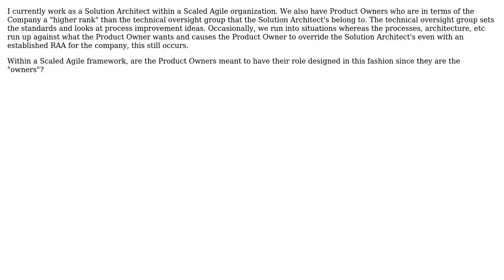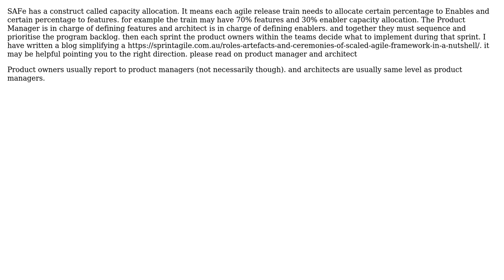Software Engineering: Deconflicting Role of Solution Architect and Product Owner (2 Solutions!!)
Software Engineering: Deconflicting Role of Solution Architect and Product Owner

With thanks & praise to God, and with thanks to the many people who have made this project possible! | Content (except music & images) licensed under CC BY-SA | Music | Images & others | With thanks to user Solution Architect user Daniel user A squared and the Stack Exchange Network Trademarks are property of their respective owners. You are responsible for your own actions.